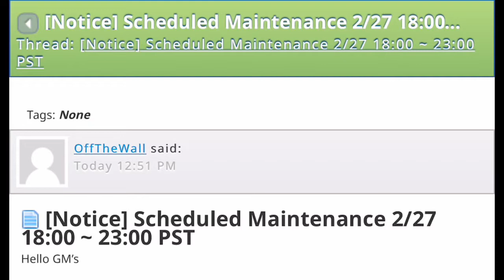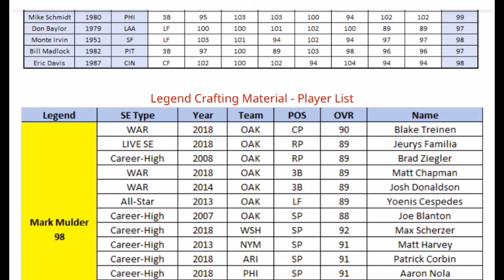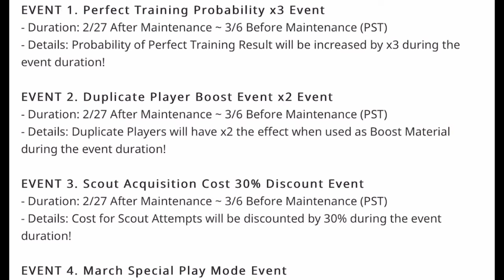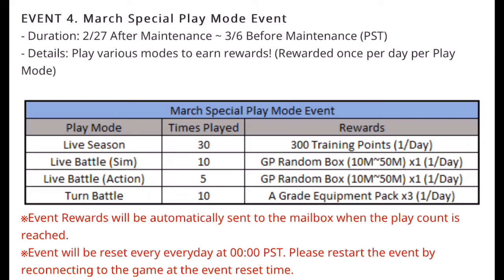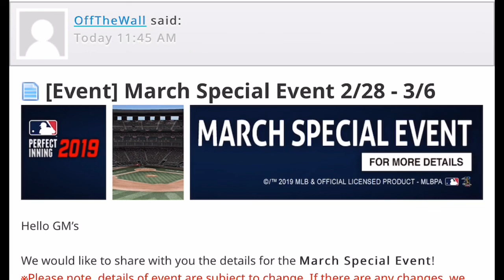MLB PERFECT INNING 2018 - MARCH EVENT GUIDE